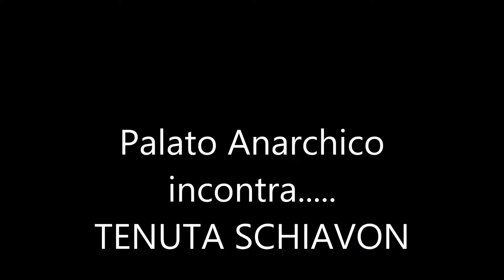Il prosecco, le confetture, la solidarietà : la Tenuta Schiavon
L'incontro con la Tenuta Schiavon a Trevignano
L'intervista di Palato Anarchico